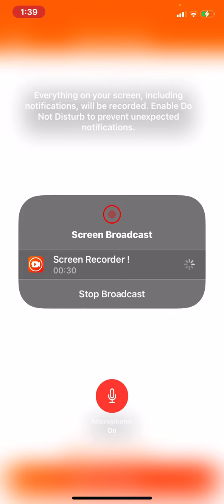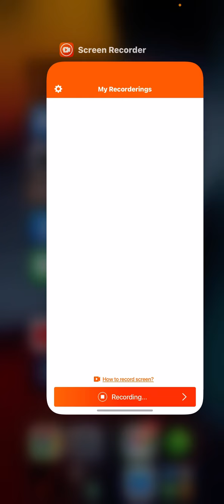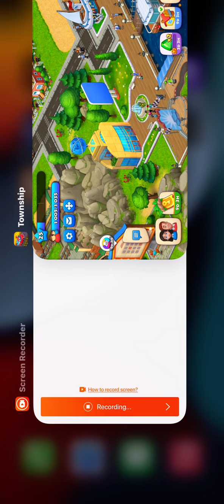Town Ship Part 049: